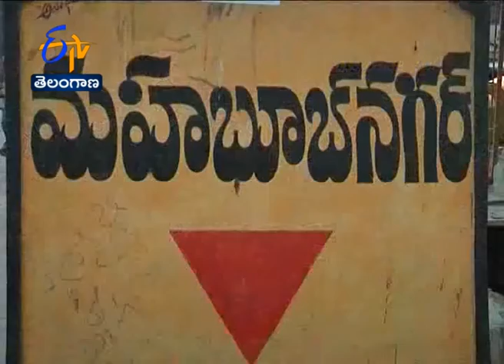JaiKisan TS | 29th Jun '17 | ఆర్థిక ఇబ్బందుల్లో మహబూబ్‌నగర్ రైతులు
పాలమూరు పేరు చెబితేనే... కరవు, వలసలు గుర్తుకొస్తాయి. కానీ గత యాసంగి నుంచి అనుకూలించిన వాతావరణం వల్ల...జిల్లాలో సేద్యం గాడినపడింది. సర్కారు ప్రవేశపెట్టిన ప్రాజెక్టులు ఒక్కొక్కటికి పూర్తవుతుండటం వల్ల...వలసలు తగ్గుతున్నాయి. బ్యాంకర్ల సహాయ నిరాకరణ వల్ల కర్షకుల ఆర్థిక ఇబ్బందులు మాత్రం యథాతథంగానే ఉన్నాయి. నాలుగో విడత జమవక...షావుకారును ఆశ్రయించాల్సిన దుస్థితి తమదని మహబూబ్‌నగర్ జిల్లా రైతులు ఆందోళన వ్యక్తంచేస్తున్నారు.